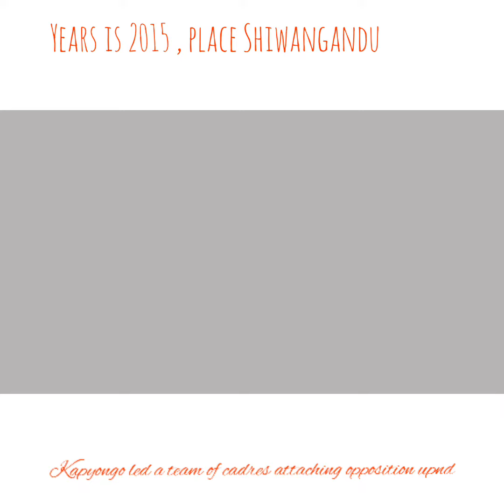KAPYONGO's ARREST is connected with this!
Kapyongo, a former Zambian leader who helped to bring disorder and anarchy in Zambia has been driven to chinsali district where he will be charged with the offence of endangering  an aircraft and its passenger.   In 2015, Stephen Kapyongo acting with others attacked members of the UPND and their aircraft. This forced the pilot to take off as if he was in a war zone without even planning for it.   The attack was reportedly to the international civil authority.  The Zambian police acting on Instructions from the Zambia civil authority initially prepared the charge sheet, but they had no political will to effect the arrest.